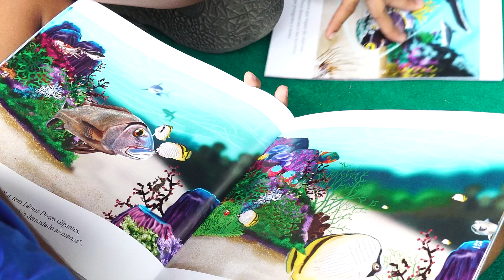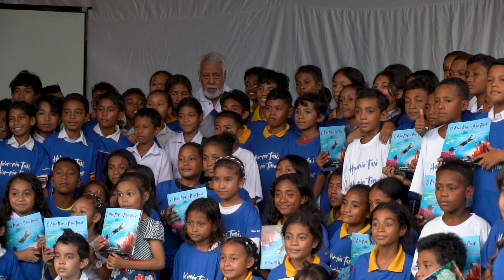Launch of the Children's Book "My Sea, My Timor"